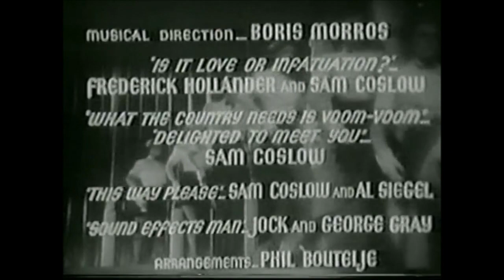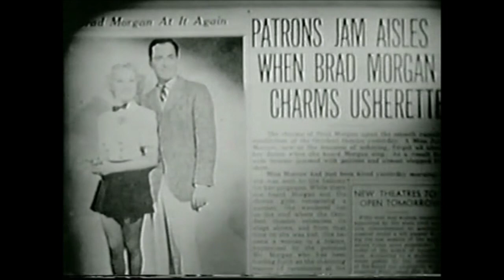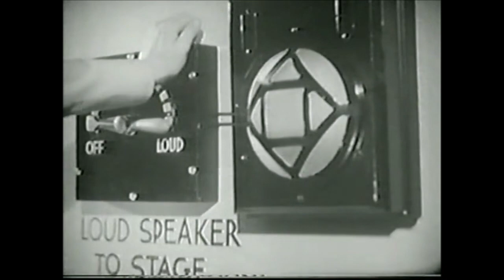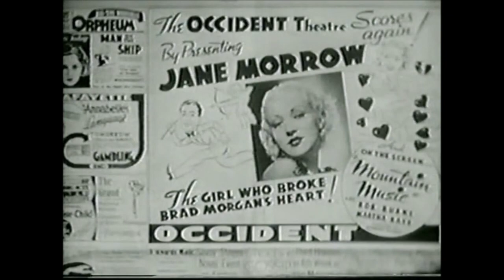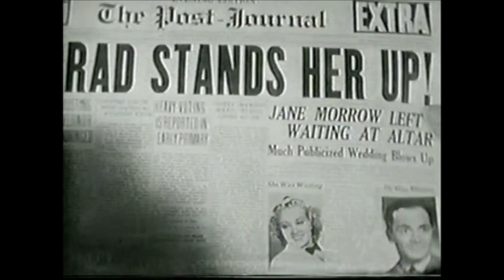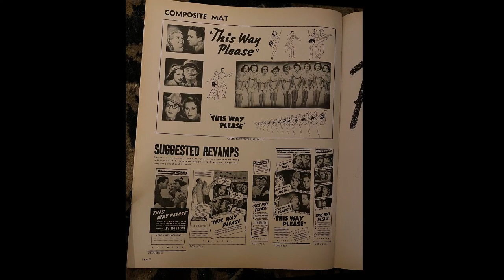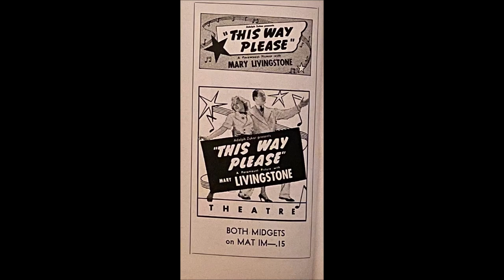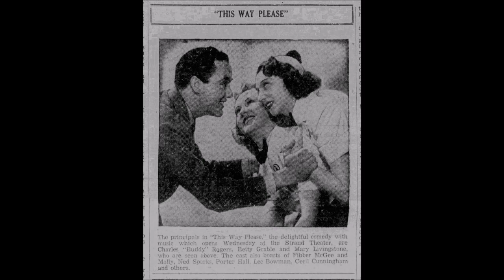This Way Please 1937 film with Mary Livingstone, Betty Grable, Fibber McGee and Molly, etc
Mary Livingston's only film!  With Betty Grable and Fibber MCGee and Molly!  Our team of John Henderson, Kathy Fuller Seeley, Vincent Longo, and Me Buck Benny introduce both the film and the Jack Benny episode about the film, Jack Benny Show 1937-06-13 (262) Mary's Movie.